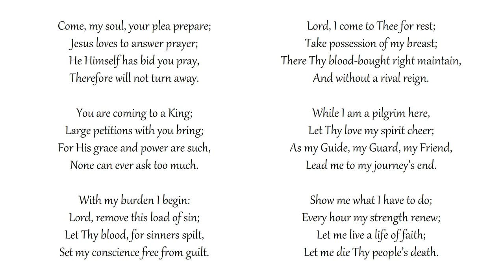Come, My Soul, Your Plea Prepare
Congregational singing
Metropolitan Tabernacle, London
Text: John Newton | Tune: ST. BEES

Jesus loves to answer prayer;
He Himself has bid you pray,
Therefore will not turn away.

You are coming to a King;
Large petitions with you bring;
For His grace and power are such,
None can ever ask too much.

With my burden I begin:
Lord, remove this load of sin;
Let Thy blood, for sinners spilt,
Set my conscience free from guilt.

Lord, I come to Thee for rest;
Take possession of my breast;
There Thy blood-bought right maintain,
And without a rival reign.

While I am a pilgrim here,
Let Thy love my spirit cheer;
As my Guide, my Guard, my Friend,
Lead me to my journey’s end.

Show me what I have to do;
Every hour my strength renew;
Let me live a life of faith;
Let me die Thy people’s death.